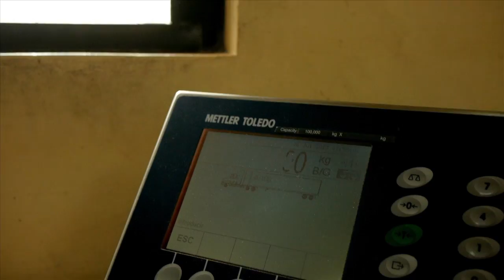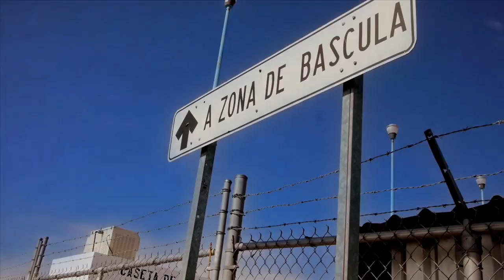TRANSFORMANDO SAN LUIS, Relleno Sanitario